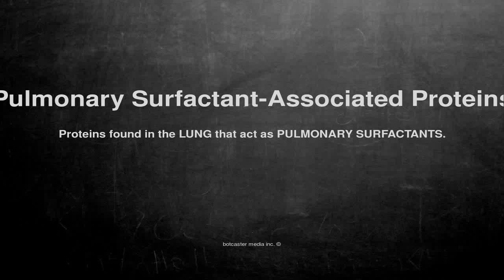Medical vocabulary: What does Pulmonary Surfactant-Associated Proteins mean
What does Pulmonary Surfactant-Associated Proteins mean in English?